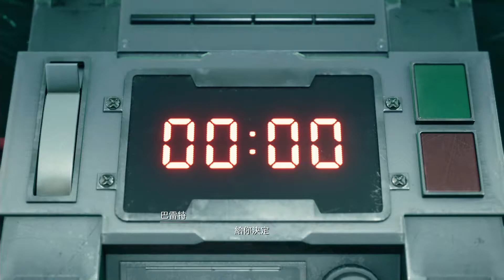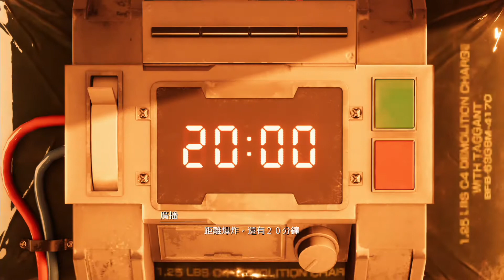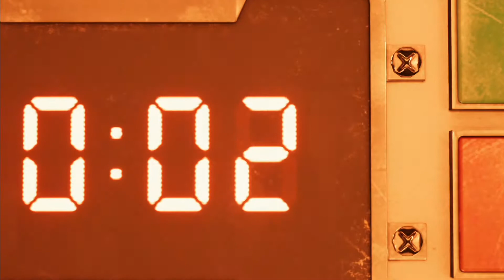PS4 Pro【最終幻想7 重製版】pt1 第一章 壹號魔晄爐引爆作戰 │ Final Fantasy VII Remake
香到炸